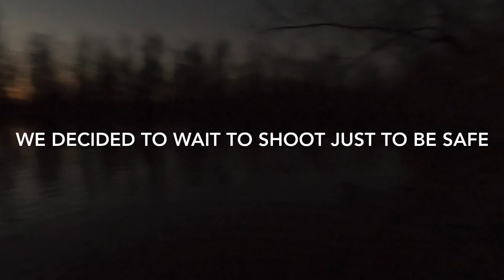ARKANSAS TIMBER DUCK HUNTING!! ( GADDY SMASH!)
Didn’t get the green like we were hoping but hey I’ll shoot Gaddys over nothing!